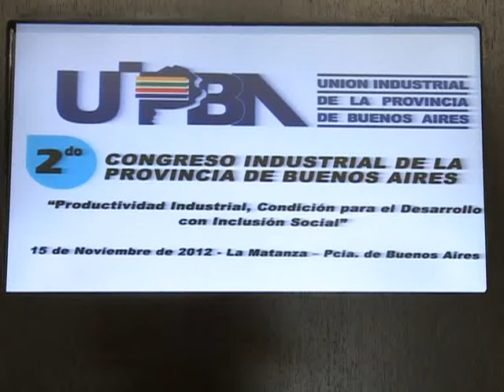Industriales bonaerenses recibieron con agrado el anuncio presidencial sobre el medio aguinaldo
Dirigentes y empresarios nucleados en la Unión Industrial de la Provincia de Buenos Aires saludaron positivamente el anuncio de la presidenta Cristina Fernández sobre la exención del pago del Impuesto a las Ganancias sobre el aguinaldo que se pagará en diciembre.
Osvaldo Rial, presidente de la Unión Industrial de la Provincia de Buenos Aires, Carlos Troilo, vicepresidente 21 de la entidad y Marcelo Fernández, titular de la Confederación General Empresaria de la República Argentina, coincidieron en aprobar el anuncio presidencial.
Para Rial "la medida es muy buena porque hará sentir claramente sus efectos en el consumo y el mercado interno" mientras que Fernández consideró de suma importancia la atención que le prestó la presidenta Cristina Fernández a un tema tan sensible.
Por su parte Troilo afirmó que "nosotros que pagamos sueldos queremos que los trabajadores tengan la mayor cantidad de dinero posible para volcar al consumo" y se mostró confiado en que el año próximo se resolverá la cuestión de fondo en relación con los mínimos no imponibles